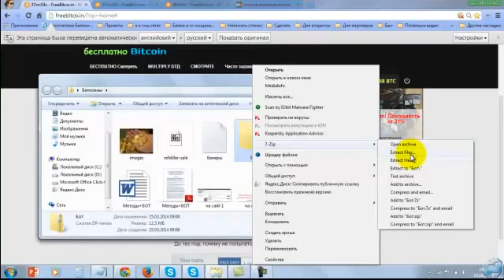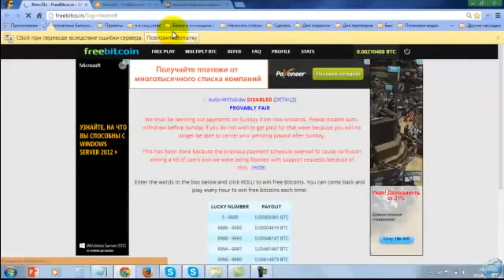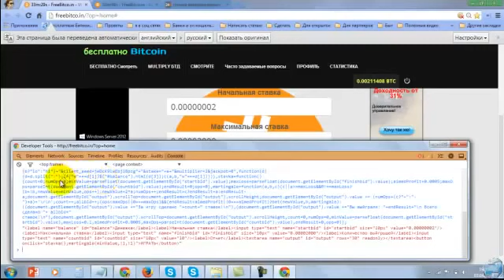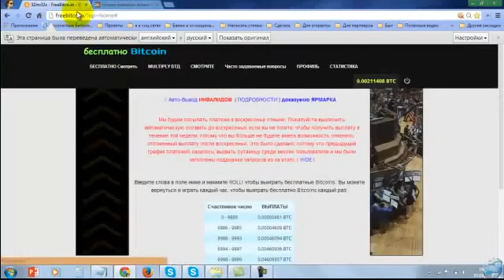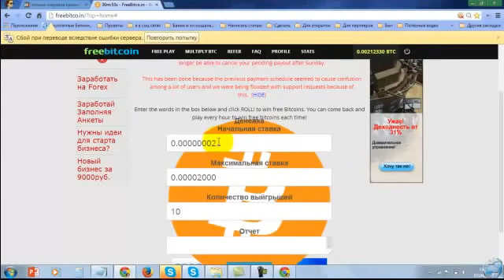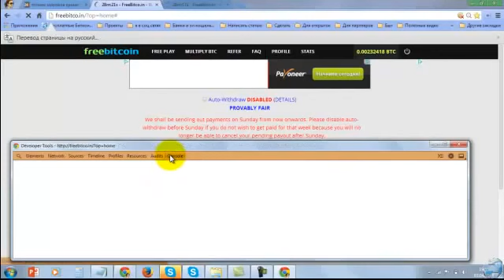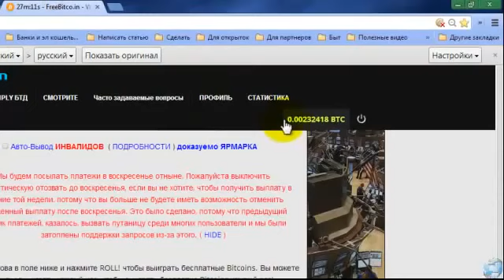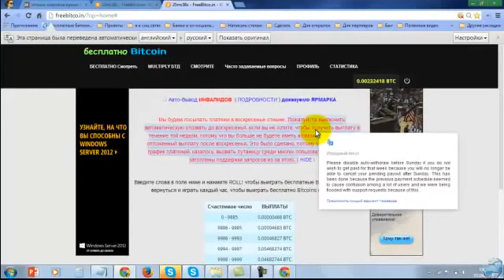Заработок Биткойн С Помощью Робота Бесплатно.Заработок Биткойн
Best Info Products Including Free Ebooks, Free Software, Free Articles With Resell Rights Как С Помощью Робота Бесплатно Набрать 30.000 Биткойнов